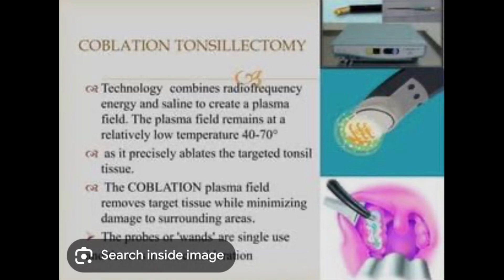Adult Tonsillectomy for Recurrent Sore Throat by Cobalation Technology- Dr Manish Prakash